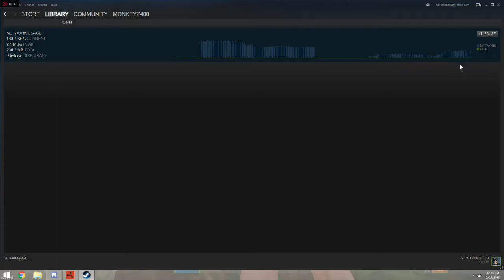Bernie Sanders plays rust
communistcast internet